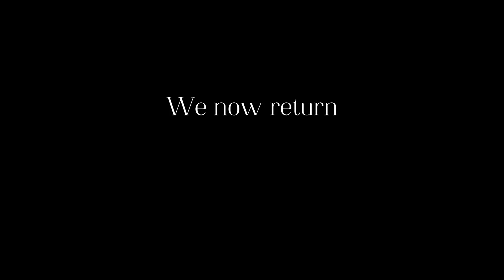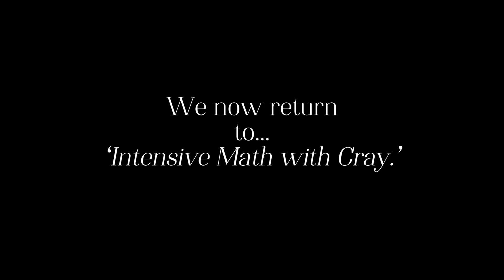I found the RAREST Diamond mine in Minecraft!